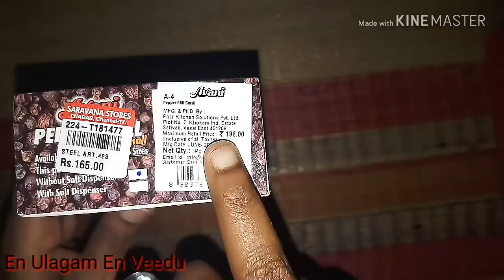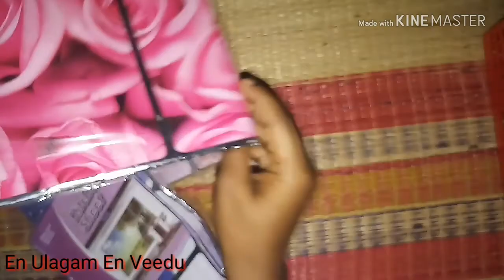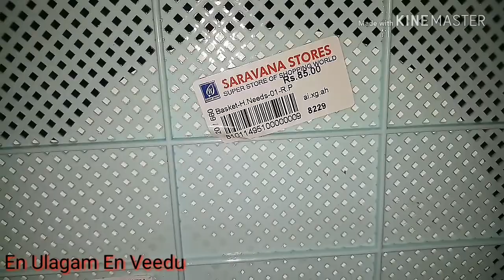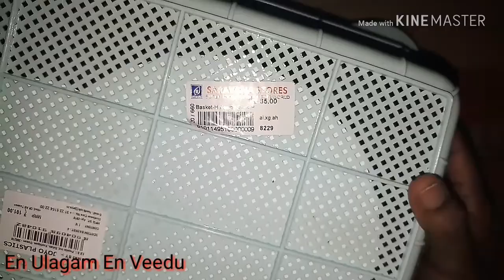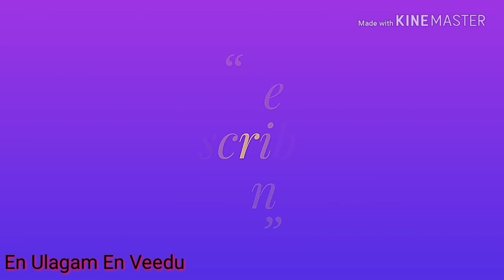Kitchen Tools Sarava Stores Shopping Haul in Tamil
Hello friends...